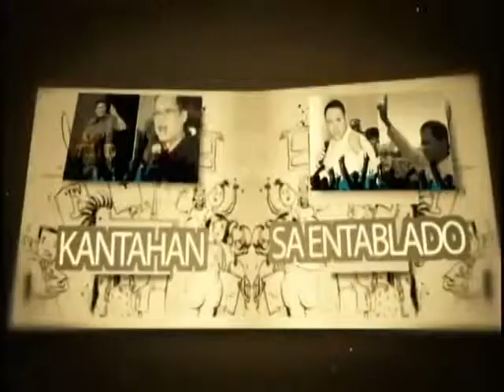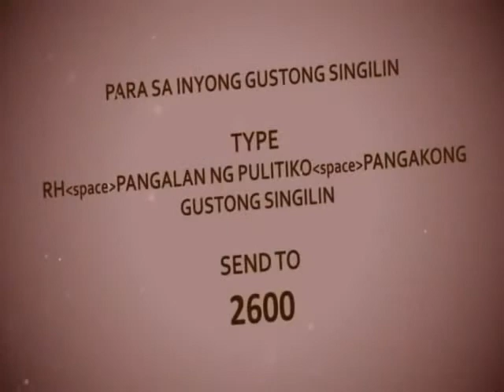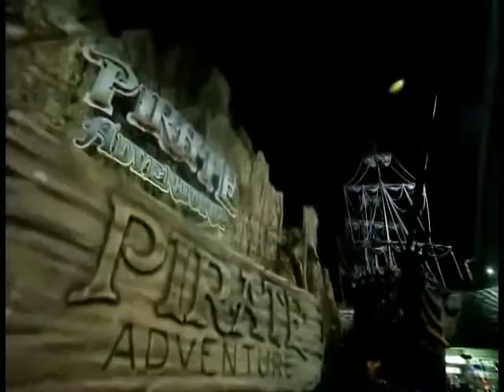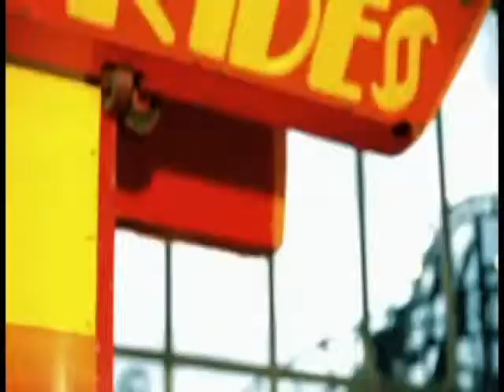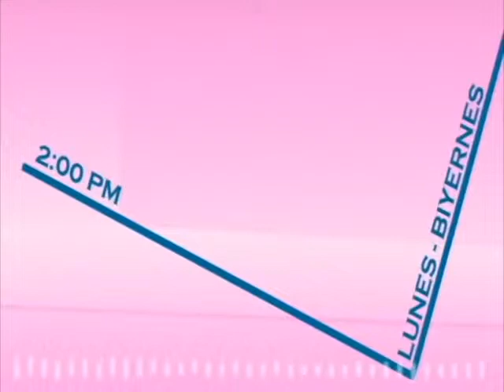NICOLEHYALA & CHRISTSUPER @ RHTV WITH JUNE MACASAET (PART I)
WHEN WE HAVE GIVEN A CHANCE TO WITH 2012 MANHUNT INTERNATIONAL WINNER JUNE MACASAET .